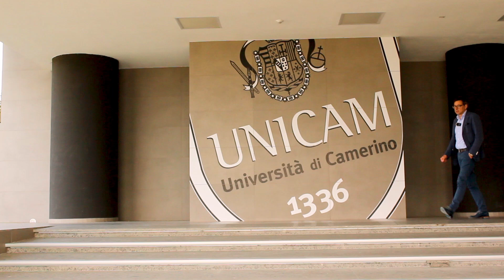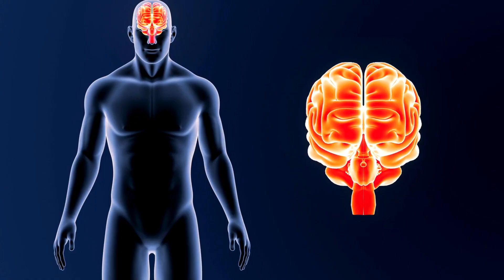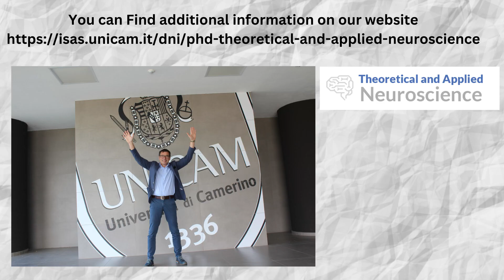Theoretical and Applied Neuroscience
Presentazione del dottorato di interesse nazionale "Theoretical and Applied Neuroscience"

Sede amministrativa:
Università degli Studi di Camerino